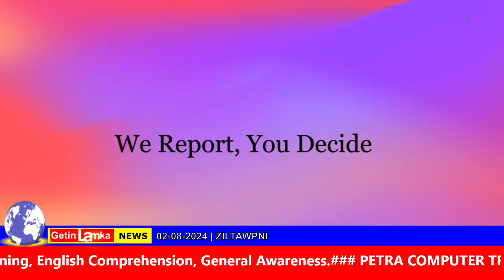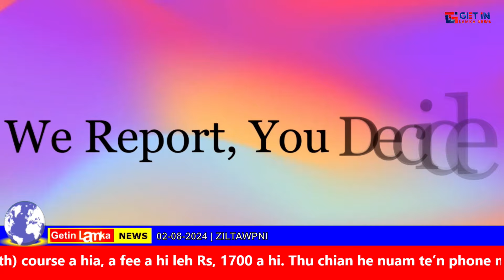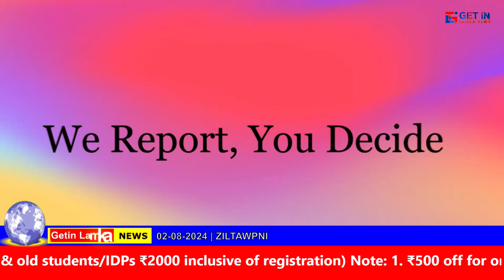02 08 2024 Get in Lamka News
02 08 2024 Get in Lamka News.

News items ah pics leh video kimangte hi achangle lim leh video lui te News kigen pen hiat thiam thei na ding ah kimang sek le um ding ahi. entuten ihet thiam ding un le iki hiatsak ui.